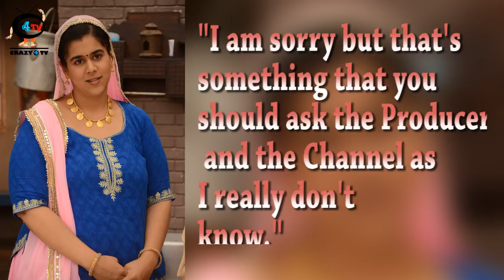‘Badho Bahu’ Producer Big confirmation over Rytasha’s EXIT !